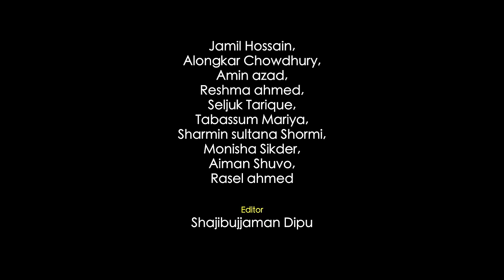Bouer Abdar | বউয়ের আবদার | Eid Natok | Jamil Hossain | Alongkar Chowdhury | New Bangla Natok 2024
"বউয়ের আবদার | Bouer abdar" is an educational drama. 'Bouer abdar', drama is the real diagram of the rural society. You will clearly understand that how to breaks down a joint family and a single family is formed. And in many cases, the wife's mother that is, the mother-in-law of the son-in-law is responsible for breaking up this joint family.  A money-loving family corrupts an honest man and forces the man to follow the path of injustice. But an honest man is never dishonest. Rather, he corrects the injustices of the society. creates a beautiful society. Besides, gossip creates turmoil in the family, say no to gossip.

Eid Special Drama: Bouer Abdar | বউয়ের আবদার
Script: Shamim Sikder
Director: Ziauddin Alam
Cast: Jamil Hossain, Alongkar Chowdhury, Amin Azad, Reshma Ahmed, Seljuk Tarique, Sharmin Shormi, Monisha Sikdar, Tabassum Mariya, Firoz Alam, Aiman Shuvo
Producer: Md. Mahabub Alam Mir
Cinematographer: Sharif Rana
Edit: Shajibujjaman Dipu
Color: Ashiquzzaman Apu
Chief AD: Aiman Hossan Shuvo
Production & Label: Ilish Entertainment
Photographer: Rasel Ahmed
Publicity Design: Masum Billah (mbgfx)